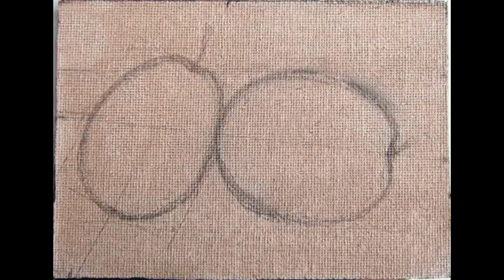Plums video Still life oil painting Realism ACEO Daniel C. Chiriac fine art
I love commissions! Just follow my link to learn more.
"Nobody's perfect" Plums Still life oil painting Realism ACEO Daniel C. Chiriac fine art
Oil painting  ACEO Speed painting  Painting techniques How to paint
My paintings for sale on my site and  Ebay